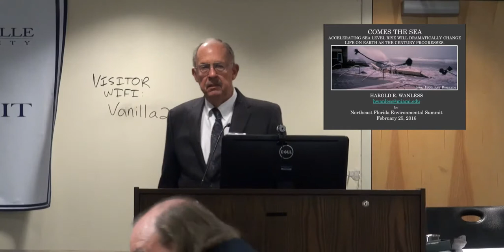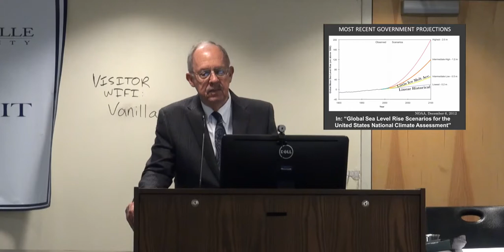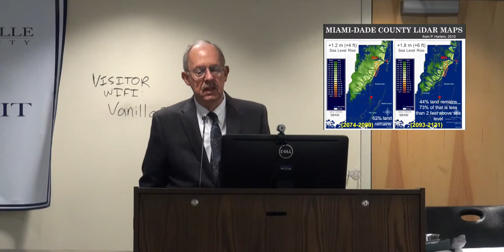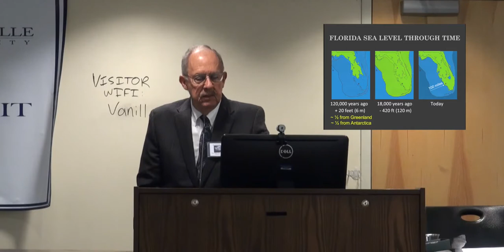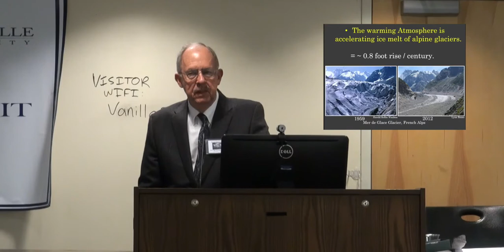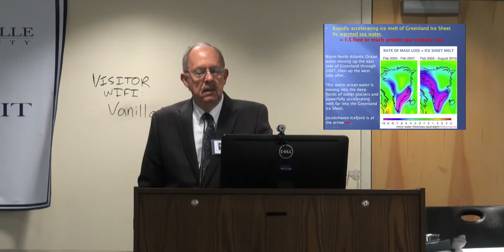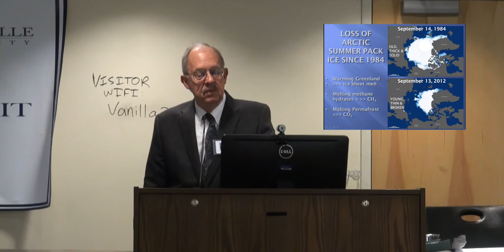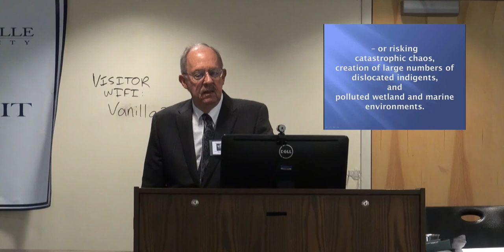Environmental Summit-Welcome Opening Address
Welcome and Introduction - Dennis Stone, M.L.S., J.D.

The Coming Reality of Sea Level Rise: Too fast too soon - Harold R. Wanless, Ph.D.

Moderator - Jaclyn R. Blair